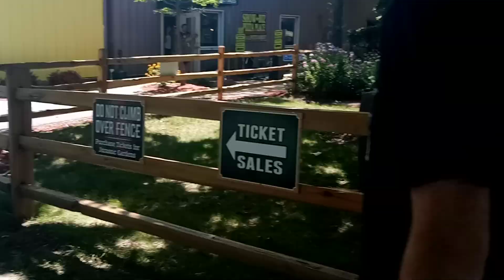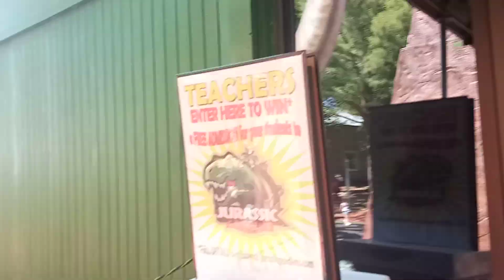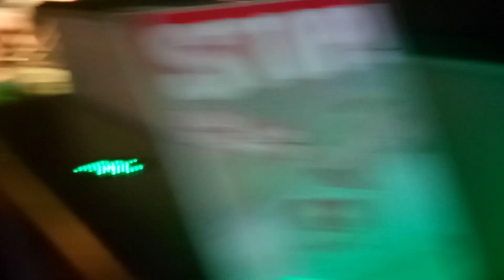WALK THROUGH JURASSIC PARK DINOSAURS EXHIBIT PART 1